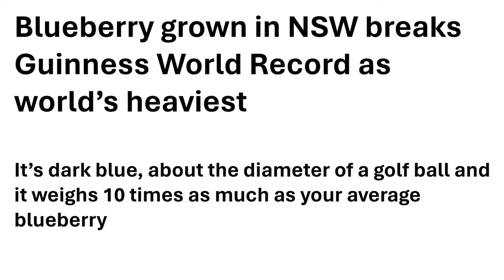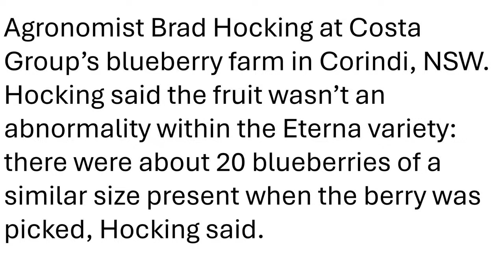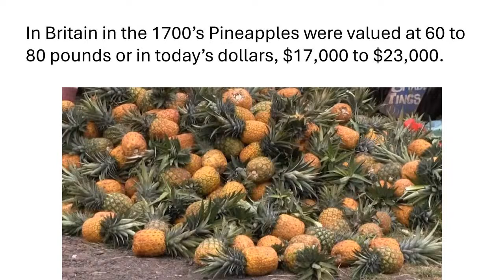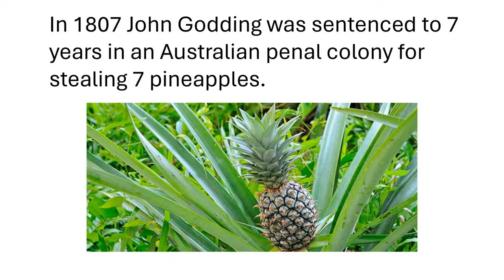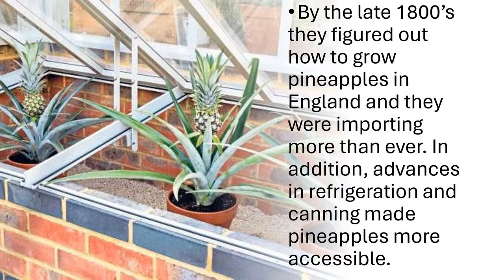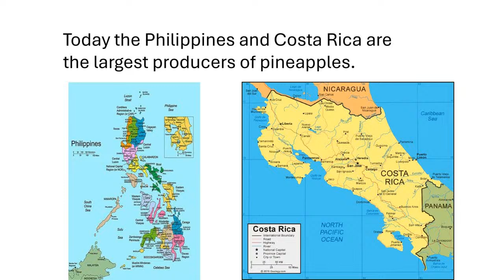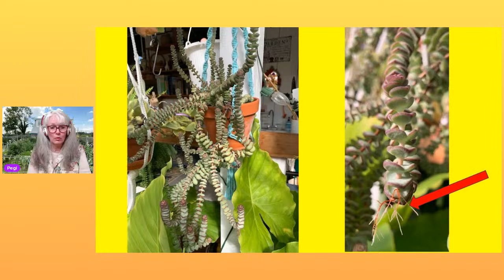Garden With Pegi #35 (4/7/24)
April showers bring May flowers so the saying goes. April also brings a lot of work for gardeners - cleaning, prepping, plant and decisions which leads to questions. Give Pegi a call to help. Garden With Pegi streams live on YouTube every Sunday at 10am ET.